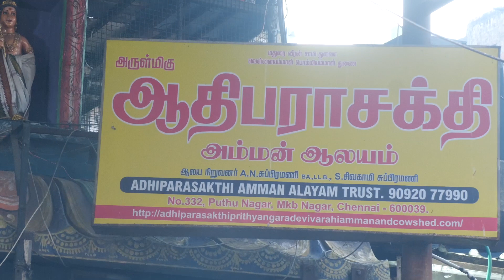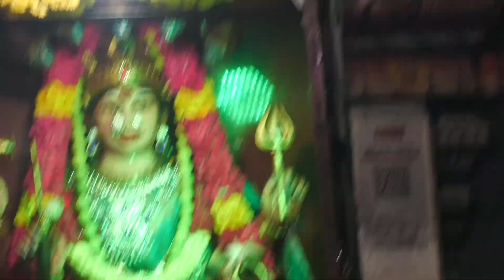கண் திருஷ்டியை போக்கும் கோவில்